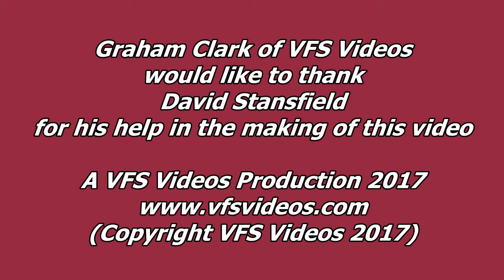Classic Motor Show 2017 - Midland Vehicle Preservation Society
This short video is of Graham Clark of VFS Videos interviewing David Stansfield of the Midland Vehicle Preservation Society on their stand at the NEC Classic Motor Show Saturday 11th November, 2017.